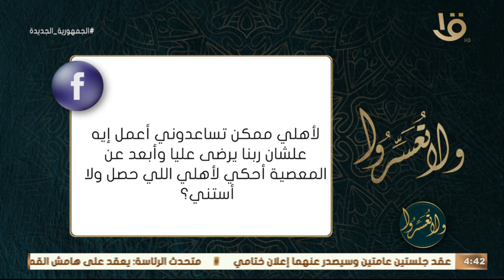ولا تعسروا | عندي 16 سنة وتقدم لي شاب أكبر مني وكلمته من ورا أهلي أعمل أية؟.. د. عمرو الورداني يجيب